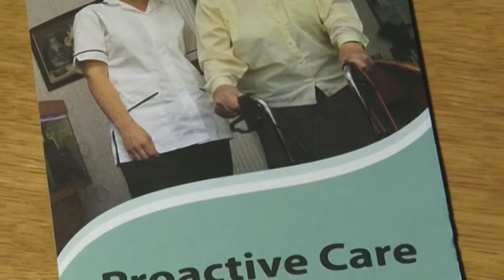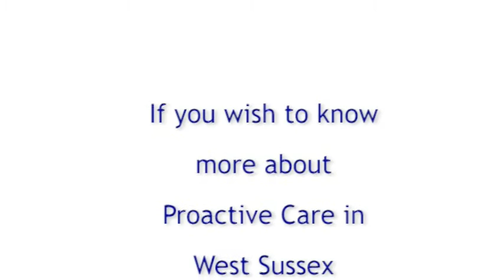New care scheme for West Sussex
This video takes a look at a new scheme called Proactive Care, which is being rolled out across West Sussex. Its aim is to help people with complex long-term health conditions and social care needs, to stay in their homes and prevent unnecessary admissions to hospitals